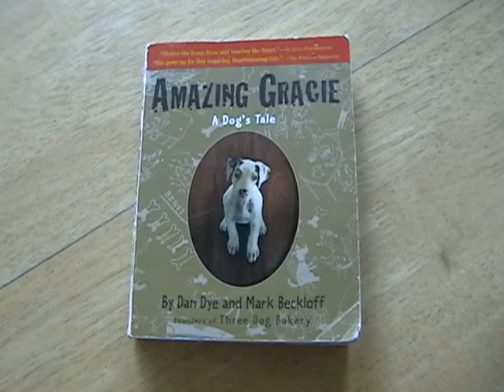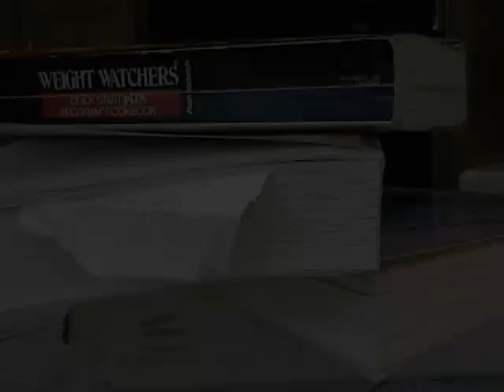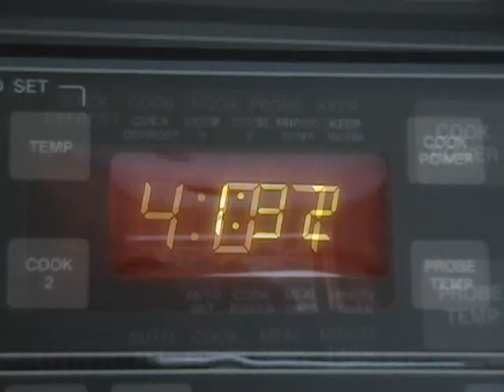Amazing Gracie Book Trailer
This is a video for the KCLS video book review contest. It's a trailer for Amazing Gracie, by Dan Dye and Mark Beckloff, the founders of the Three Dog Bakery. Enjoy!

*UPDATE* By the way, this was one of the winners of the book review contest! I won one of the honerable mention prizes, an Muvo MP3 player.